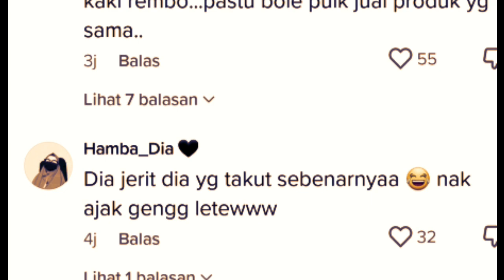Peniaga Provok Penguatkuasa DBKL‼️ Mujurlah Penguatkuasa Ni Tak Layan Je...